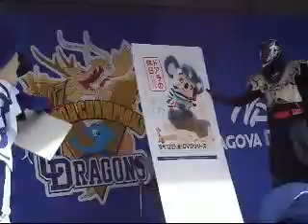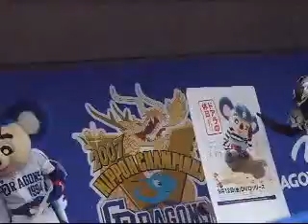08 ドアラデー 「ドアラの休日」宣伝中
ドアラッたら、営業活動ですか（苦笑)。